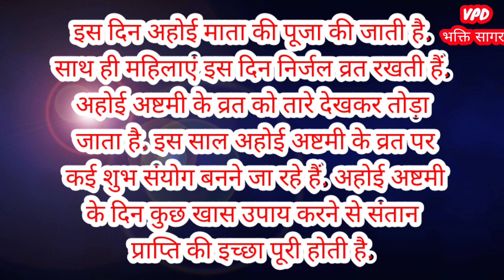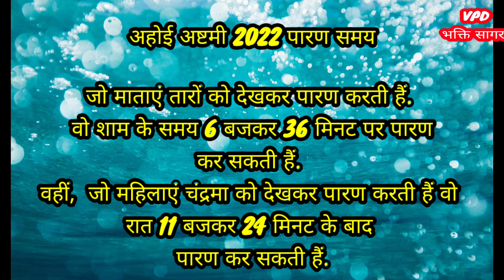संतान प्राप्ति तथा संतान रक्षा का सबसे बड़ा व्रत।अहोई अष्टमी व्रत 2022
हमारे चैनल पर हर तरह के भक्ति वीडियो मिलते हैं।

Copyright sources